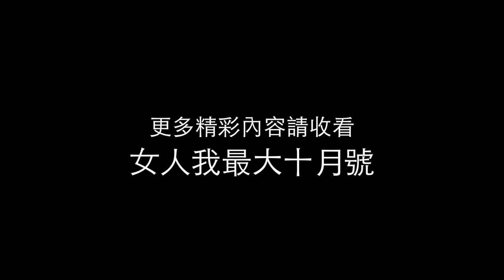佑群老師教妳OL快速必勝約會穿搭 [女人我最大十月號]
美麗定格！上班專業、輕鬆約會，HOLD住完美的單品密技，都藏在佑群老師的搭配細節裡。